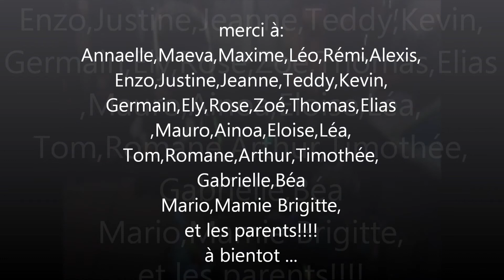l'anniv d'Arthur,7ans,Gabrielle 4ans!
trop bien